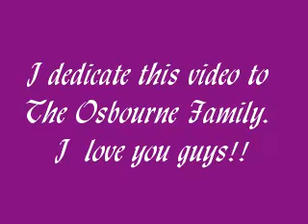to the Osbourne family part 2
The Osbournes